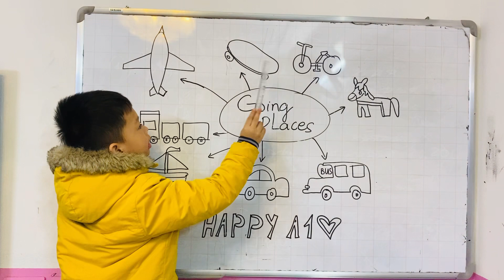Bảo Nam - Speaking test T12